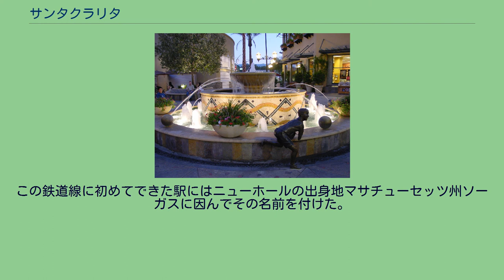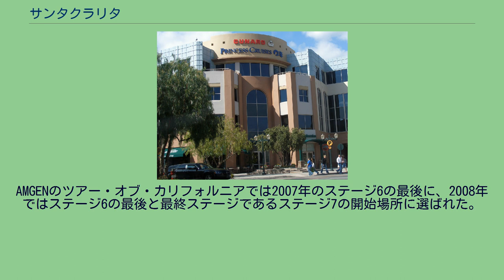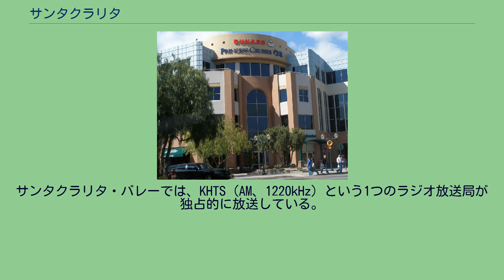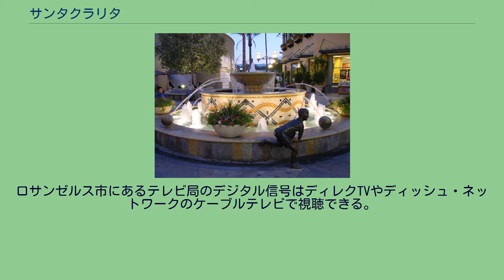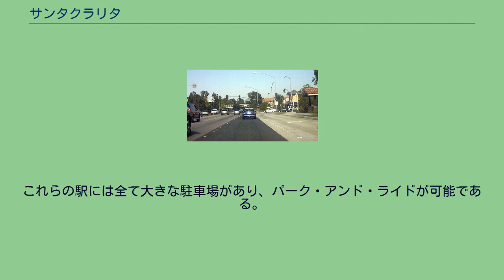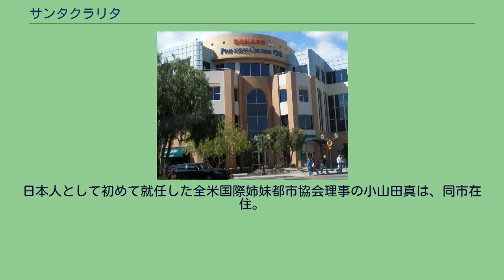サンタクラリタ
サンタクラリタのバレンシア地区を通る大通り、遠くに見える橋は歩道と車道を分離するための「パセオ｣ サンタクラリタ（英: Santa Clarita）は、アメリカ合衆国カリフォルニア州南部ロサンゼルス郡の都市である。カリフォルニア州財務省に拠れば、2010年国勢調査での人口は176,320人であり、2000年より16.7％成長して、郡内では4番目、州内では26番目に大きな都市になっている。サンタクラリタ・バレーの未編入領域を含めると、域内人口は275,000人を超えると推計されている。ロサンゼルス市中心街から約35マイル
(56 km) 北西にあり、サンタクラリタ・バレーの大半を占めている。アメリカ合衆国における周辺都市あるいはブーム郊外都市の代表例である。連邦捜査局（FBI)は、アメリカの人口10万人以上の都市の中で、サンタクラリタは6番目に安全な都市と評価した（隣接するベンチュラ郡のシミバレー市とサウザンドオークス市はこのランキングで伝統的に入れ替わり1位と2位になっている）。雑誌「マネー」の2006年版では「アメリカの住みたい都市100傑」の18位に位置付けた。
サンタクラリタは、1987年にキャニオンカントリー、ニューホール、ソーガスおよびバレンシアなど幾つかの地域社会が合併することで、市制を布いた。
これら地域社会は全て以前のランチョ・サンフランシスコの土地である。
主要な市境はゴールデンステイト・フリーウェイ（州間高速道路5号線）とアンテロープバレー・フリーウェイ（州道14号線）であり、市の南端にあるニューホール峠でこの2本の道路が交わるところは、地図の上で特徴ある三角形を作っている。
サンタクラリタの最も著名な呼び物は、市域のすぐ外側、ロサンゼルス郡の未編入領域にあるシックスフラッグ・マジックマウンテン・アミューズメントパーク、およびバレンシアにあるカリフォルニア芸術大学である。
サンタクラリタは1987年に市制を布いたばかりの都市であるが、その歴史は西暦450年にタタビアム族インディアンが到着したときまで遡ることができる。
タタビアム族の全盛期には人口約2,000人に達していた。
1842年、サクラメント地域で金の発見が報道された時よりも6年前、フランシスコ・ロペスがカリフォルニアで最初の記録に残る金を発見していた（その書類は同年、フアン・B・アルバラド知事が署名した鉱業権申請書だった）。
この金が発見されたのはプラスリタ・キャニオンであり、そこは後にハリウッドの当初撮影場所として使われた。
ニューホールの地域社会は、カリフォルニア・ゴールドラッシュの間に、サンフランシスコで大いに成功したオークション会場を経営するH・M・ニューホール会社を起ち上げて最初の資産を掴んだ事業家ヘンリー・ニューホールに因んで名付けられたものだった。
ニューホールの次の収益源は鉄道だった。
サンフランシスコと他の都市を繋ぐ鉄道に投資し、サンフランシスコ・サンノゼ鉄道の社長になった。
1870年、ニューホールとその共同経営者はサザン・パシフィック鉄道に会社を売却し、ニューホール自身はその役員会に入った。
ニューホールは鉄道に続いて不動産と牧畜に目を転じた。
州内で昔スペインやメキシコが発行していた土地特許を多く買い取り、モントレー郡とロサンゼルス郡で総面積は143,000エーカー (579 km²) になった。
その中でも重要な部分はロサンゼルス郡北部にある広さ46,460エーカー (188 km²) のランチョ・サンフランシスコであり、これを1エーカー当たり2ドルで購入し、ニューホールの死後はニューホール牧場と呼ばれるようになった。
この領地内で現在はニューホール峠と呼ばれる所を通すサザン・パシフィック鉄道の通行権を認め、サザン・パシフィック鉄道に土地の一部も売ったので、この会社は町を建設し、ニューホールと名付けた。
この鉄道線に初めてできた駅にはニューホールの出身地マサチューセッツ州ソーガスに因んでその名前を付けた。
ニューホールの死後、その相続人はニューホール土地農業会社を設立しサンタクラリタ市を作り上げている地域社会の発展を監督した。
1876年9月26日、チャールズ・アレクサンダー・メントリーがメントリービルで州内初の油井を掘り、カリフォルニア石油産業を興した。
原油はニューホールの製油所に運ばれた。
そこは世界でも最古の現存する製油所となっている（操業は1874年から1888年）。
その少し前にあた...